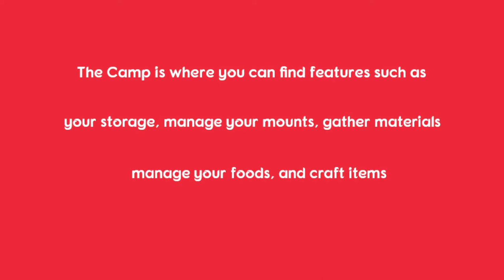The Camp System of Black Desert Mobile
Made a video about the camp system in Black Desert Mobile and show the different features of the camp and the benefits of leveling up your camp. The camp is where you will find various structures to help you get stronger and increase your combat power.  It is where you will find the storage and the place to craft potions, armors, weapons, crystals, and more.

Hire workers to gather mats and craft for you. Food keeps the workers going so make sure you have ample food in  your storage. Lodging helps increase the number or workers  you can hire. If  your not into crafting, the camp is the place where you can also find the trading post where you can buy and sell items.